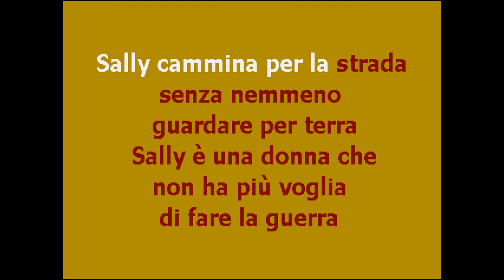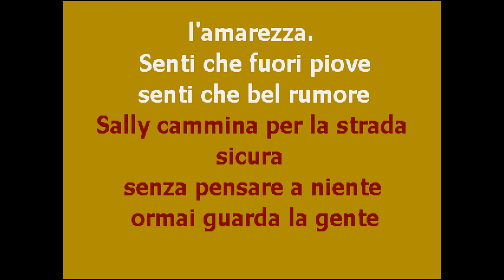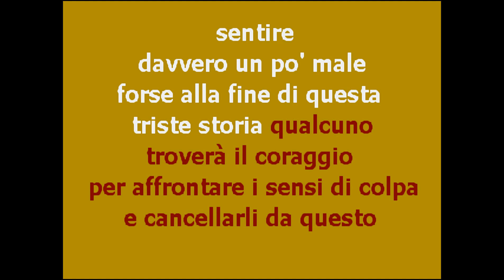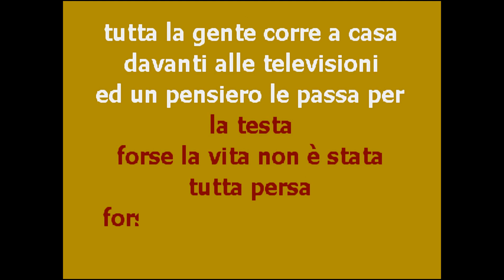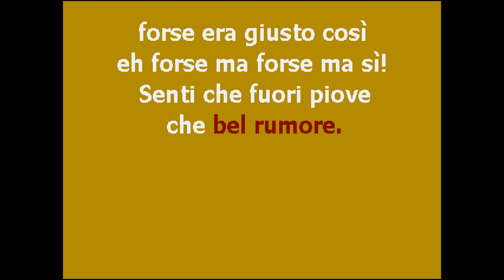| CantaTube | SALLY - karaoke (V.Rossi)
per cantare il successo di VASCO ROSSI